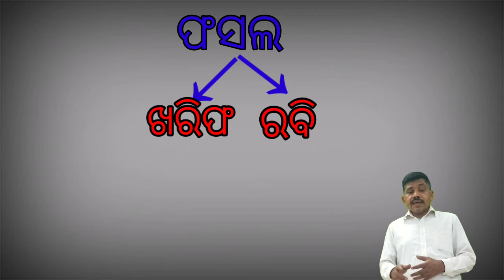NMMS COACHING Episode 3 By Jiban Sir(subjective)